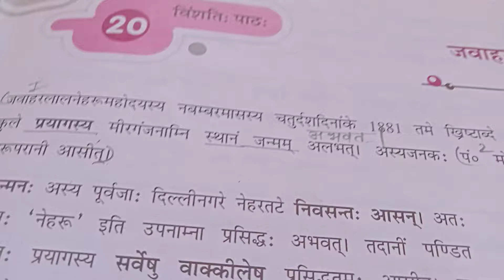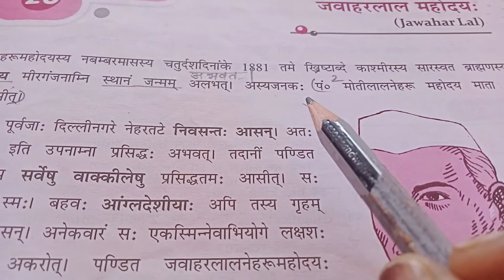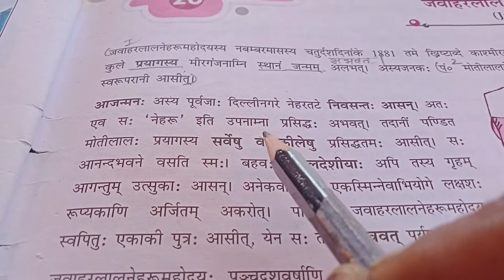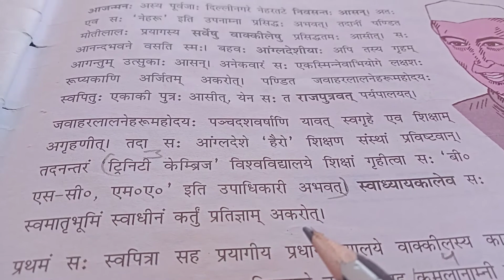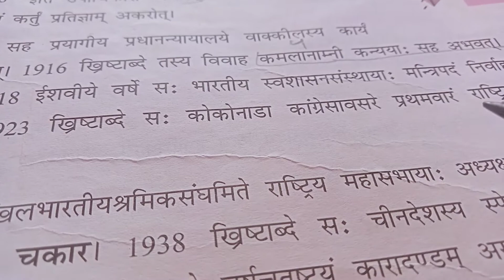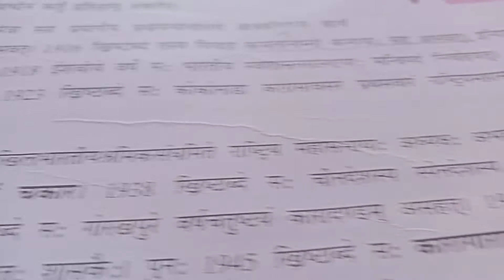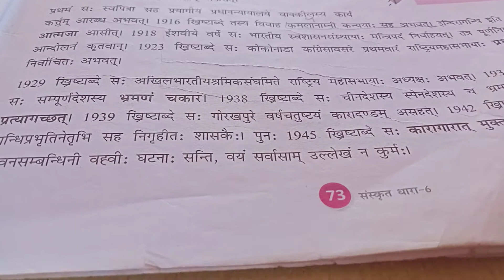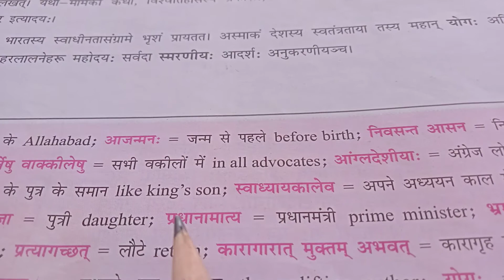Class 6 Sanskrit Part 1